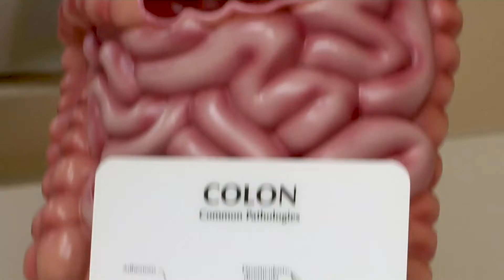Signs of Appendicitis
Appendicitis is one of those emergencies that can't wait. A ruptured
appendix can be very dangerous and spread infection throughout your
abdomen if left untreated. Dr. Sigismund Lee explains the signs,
symptoms and treatment options.